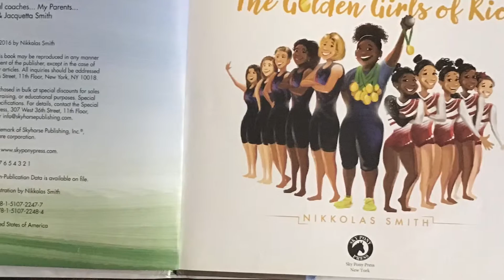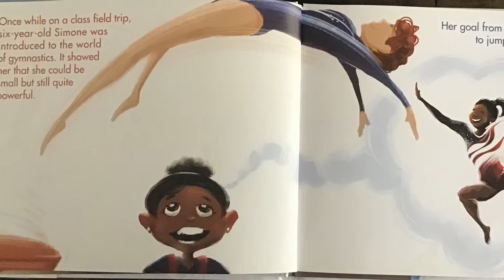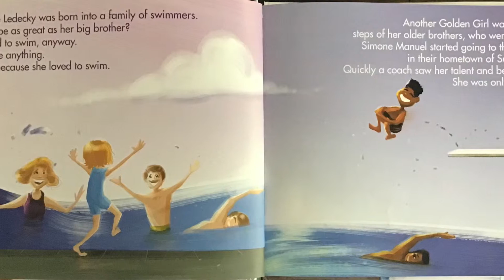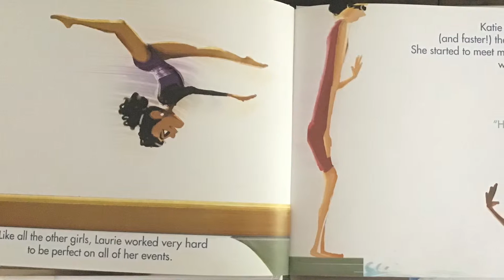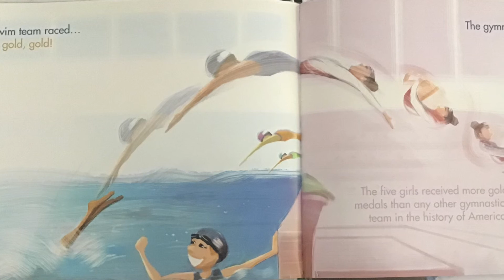The Golden Girls of Rio Book Read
By Nikkolas Smith